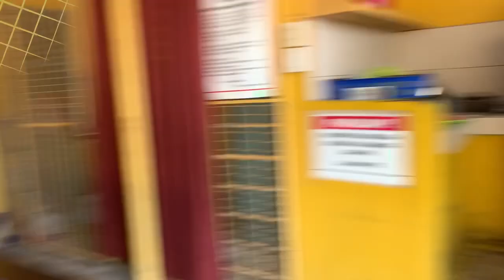PANSOL LAGUNA Part 1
Thank you so much mam @marialewisvlog for this very memorable experience…

And to all my co YouTuber/Vlogger maraming salamat sa masayang pagsasama team marlita perez team Hagonoy nice to meet you all and specially to this 3 people na galing pa ng abroad @sircland @SimplyMeRaquel @myalteregoartist

Please support there channel